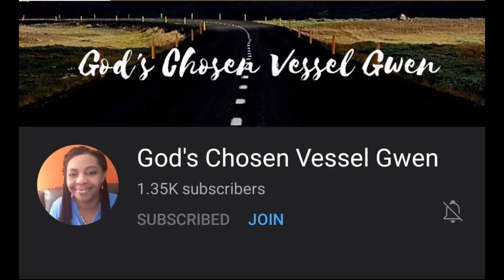DoYouLoveTheLord TheFruitfulWife heyangelabell GodsGhosenvesselGwen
Divine Connectors DoYouLoveTheLord @TheFruitfulWife @heyangelabell @GodsGhosenvesselGwen